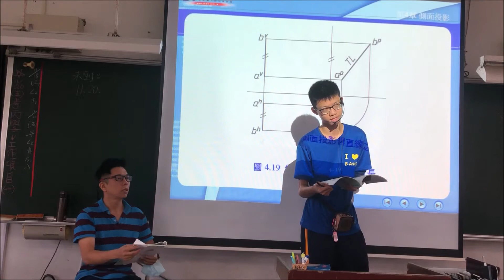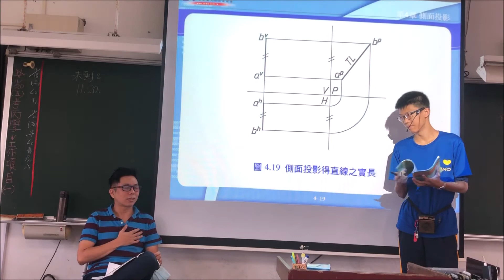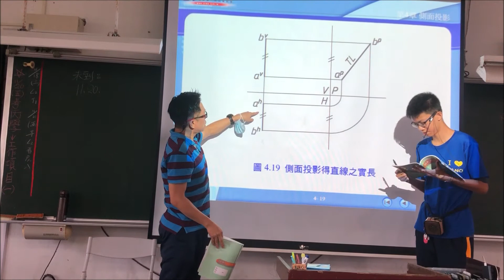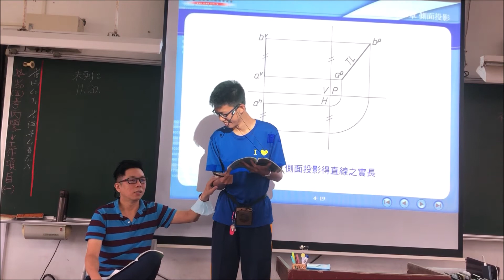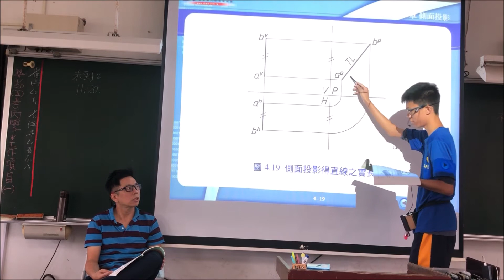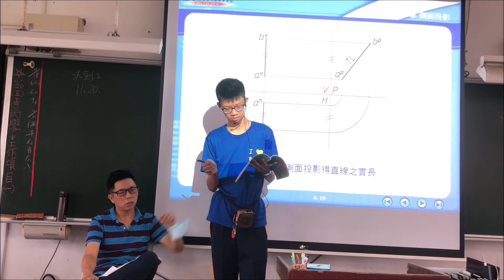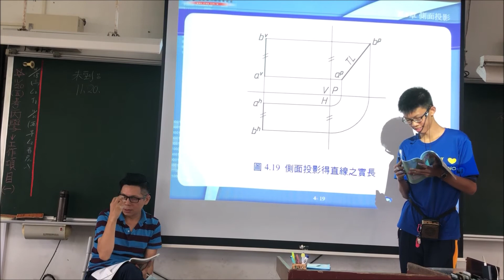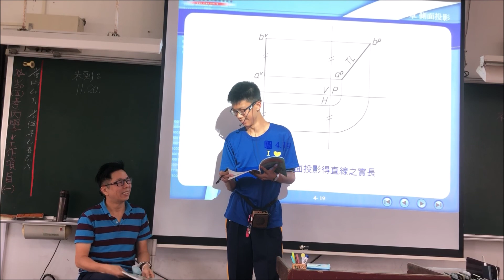CH.4｜Part.5｜側面投影（5/6）｜投影幾何（1）｜分章重點｜簡報版｜1張黑板1章重點｜2020年製｜代課老師：陳同學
「投影幾何」內容部分，與「機械製圖實習」息息相關，而「製圖實習」更是四技統測考試的重點科目，甚至許多國家考試也都將「製圖實習」納入必考範圍，至於「投影幾何」常是參加全國工科技能競賽的重要基本功，也是許多製圖界常常需要複習的重要基礎。
❤【教學特點】❤
1. 把學生不易懂的地方用最簡單的方式講解，讓「投影幾何」簡單化。
2. 依據最新「投影幾何」課綱範圍，省略統測不考及舊課程的內容。
3. 學生可依據手邊最新課綱的教科書搭配使用。
4. 精選重要觀念，濃縮所有版本之精華侃侃而談。

同學若能善用並勤加練習，必能在職場中平步青雲！